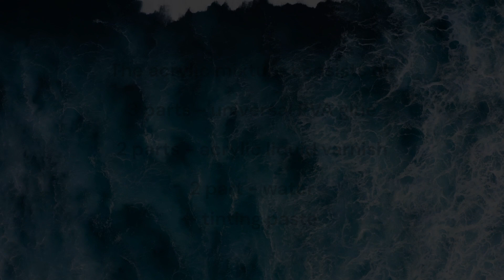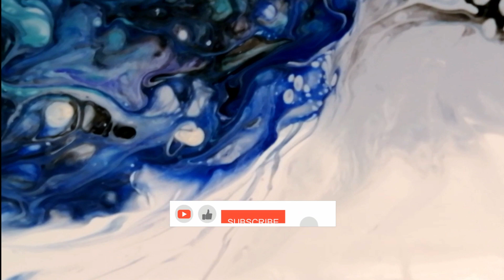A big wave. Abstract art. We draw with a hairdryer.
A big wave, Abstract art, We draw with a hairdryer, Blue wave, draw waves, Fluid art, liquid acrylic